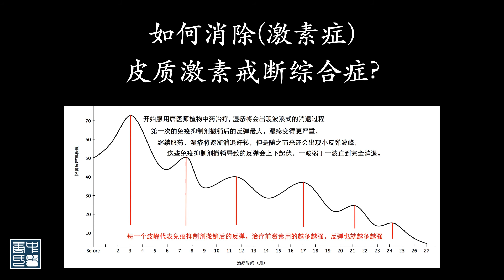Eradicate children face psoriasis e儿童面部牛皮癣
No Steroids, No Chemicals, No immunosuppressants, Absolutely Non-Invasive and No Known Side Effect. TCM treatment for skin diseases,  Psoriasis 银屑病 (牛皮癣), Eczema (atopic dermatitis) 湿疹 (异位性皮炎), etc

Tangs Clinical Centre TCM is a phytopharmaceutical research centre which recognises the formidable potency of herbs in managing skin disorders without compromising the body’s vital immune system. After many years of intense research and clinical trials and studies (conducted by qualified medical doctors and TCM physicians, and together with overseas herbal specialists) we have identified some very useful active plant compounds, and formulated them into unique herbal products under the “TANGS” brand. Our exclusive range of herbal medicine will help the body to achieve homeostasis, leveraging on a revitalised immune system to treat autoimmune skin disorders in a natural and safe way.